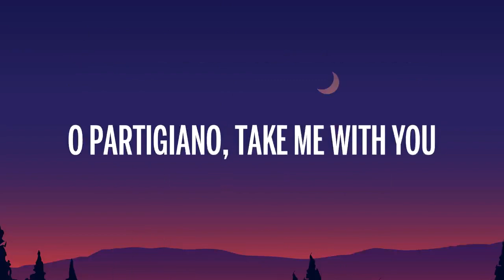Becky G - Bella Ciao (Letra/Lyrics)